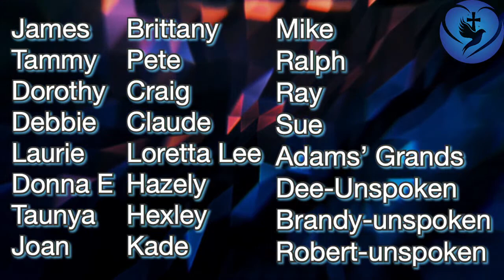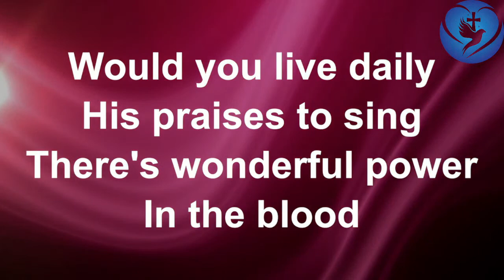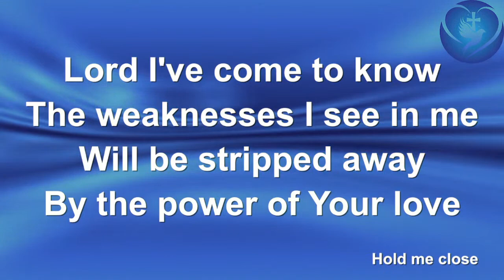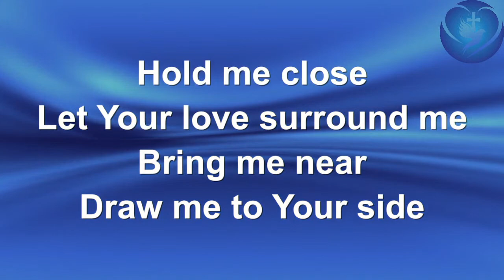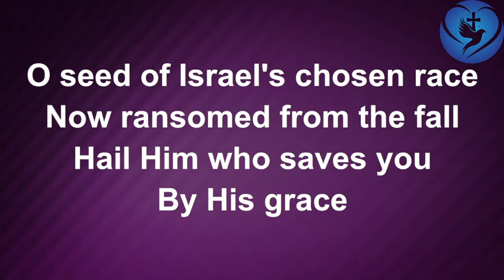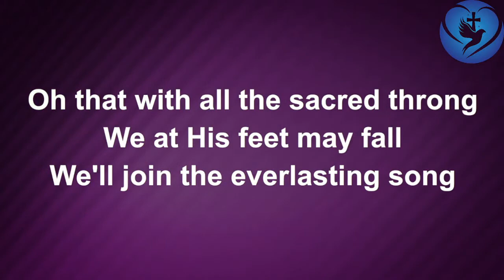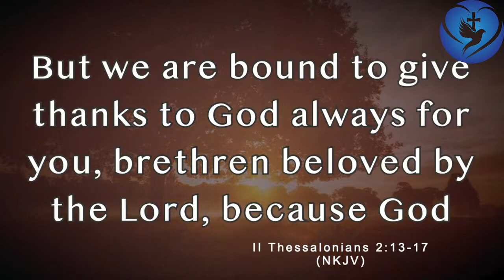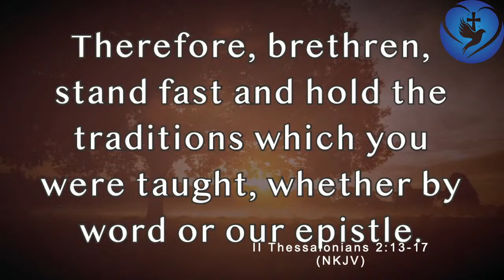Sunday Evening May 15, 2022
2 Thessalonians
2 Thessalonians 2:13-17 Part 3